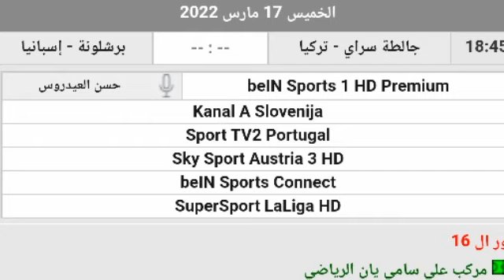جميع القنوات الناقلة لمباراة برشلونة و غلطة سراي التركي اليوم في الدوري الأوروبي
القنوات الناقلة لمباراة برشلونة و غلطة سراي التركي
برشلونة وغلطة سراي,القنوات الناقلة لمباراة برشلونة وغلطة سراي,القنوات الناقلة مباراة برشلونة وغلطة سراي
برشلونة وجلطة سراي,بث مباشر مباراة برشلونة وغلطة سراي,برشلونة,موعد مباراة برشلونة اليوم,مباراة برشلونة,مباراة برشلونة القادمة,مباراة برشلونة اليوم